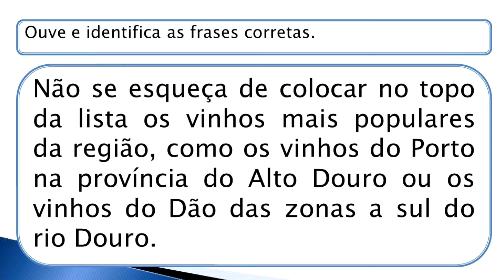A2 - Gastronomia : Montanhas